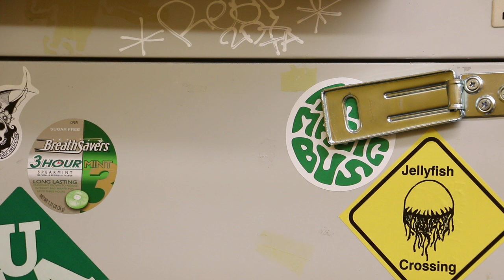A Cooper's Craft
Cooper Marsh discusses his journey to becoming a tattoo artist, his style of artwork, and what he has experienced after deciding to move to Texas on a whim.